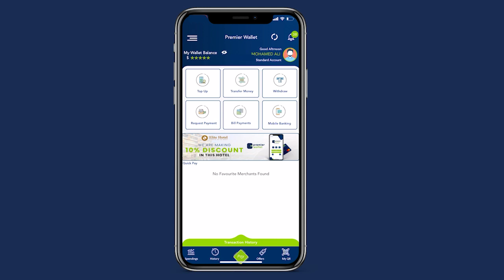Maxa ka socda Magaalada Baydhabo oo maanta ay ka bilabaneyso doorashada xubnaha Aqalka hoose DGKGS.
Maxaa ka socda Magaalada Baydhabo oo maanta ay ka bilaabaneyso doorashada xubnaha Aqalka hoose ee kuraastoodu yaalaan DGKGS.